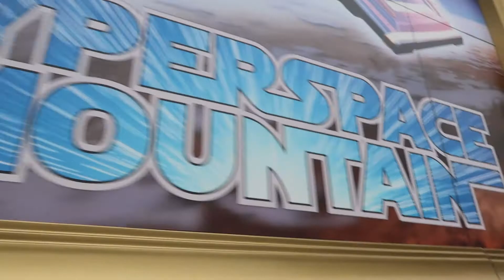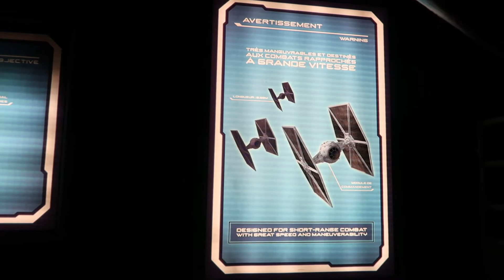2022 DISNEYLAND PARIS- STAR WARS HYPERSPACE MOUNTAIN- 4K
Curious Travels take us to Disneyland Paris!!!

Blast off & battle the evil Empire for peace in the galaxy.

Like & Share our Curious Adventures to see where we will be travelling to next and to help this channel continue to grow to giving you updated information & views of various destinations around the world.

Thank you for all your support to make Curious Travel possible!!!

Safe Travels!
Curious Travel